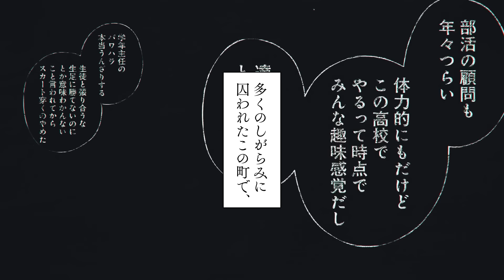【漫画】『少年のアビス』話題のスーサイドラブストーリーコミックス10巻発売記念ＰＶ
★漫画本編を読むならコチラ！
・毎月マンガに使える200Gプレゼント特典！
・高画質版の号読み&気軽な話読み、どちらも対応！
・会員限定の無料CP特典も！
▲ヤンジャン！BLUEメンバーシップで最新号を読む

何もない町、変わるはずもない日々の中で、高校生の黒瀬令児（くろせれいじ）は、“ただ”生きていた。家族、将来の夢、幼馴染。そのどれもが彼をこの町に縛り付けている。このまま“ただ”生きていく、そう思っていた。彼女に出会うまでは――。生きることに希望はあるのか。この先に光はあるのか。“今”を映し出すワールドエンド・ボーイ・ミーツ・ガール、開幕――。